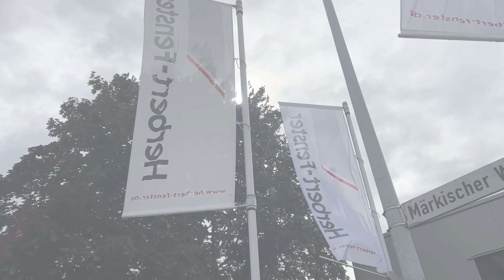Emsdettener Unternehmenspreis 2024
Auch in diesem Jahr verleihen die FORUM!-Initiatoren zusammen mit der Emsdetten-er Volkszeitung den Emsdettener Unternehmenspreis. Geehrt werden zwei Unternehmen in insgesamt zwei Kategorien: Unternehmen mit bis zu 25 Mitarbeitenden und Unternehmen ab 25 Mitarbeitenden.
Bürgermeister Oliver Kellner, der selbst als Jury-Mitglied unter allen Bewerbungen zwei Gewinner auswählen darf, freut sich ganz besonders über die Verleihung am 19. September 2024 und hofft auf zahlreiche Bewerbungen.
Ab sofort können sich Unternehmen einfach und digital für den Emsdettener Unter-nehmenspreis bewerben oder aber von Mitarbeitenden und Externen nominiert wer-den.
Alle weiteren Informationen zum Emsdettener Unternehmenspreis sowie zum Nominierungs- und Bewerbungsprozess gibt es